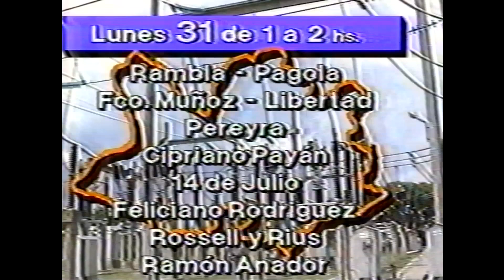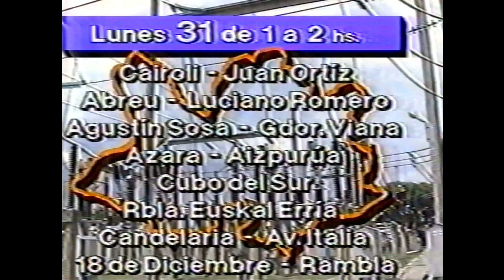Sábados de Cine + Tanda 1